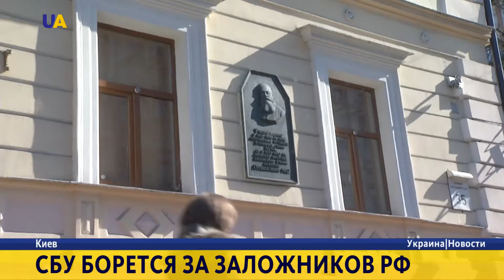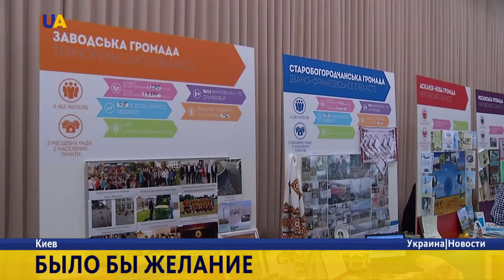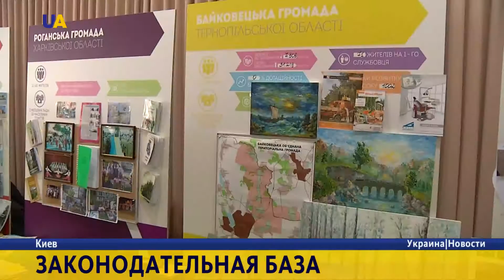Новости. 18:00 за 25 октября 2016 года